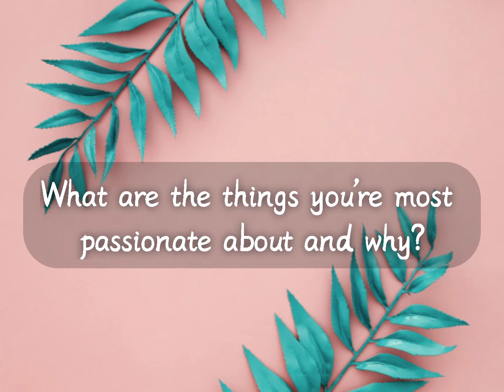Tanong no. 16 ( What are the things you're most passionate about and why? )